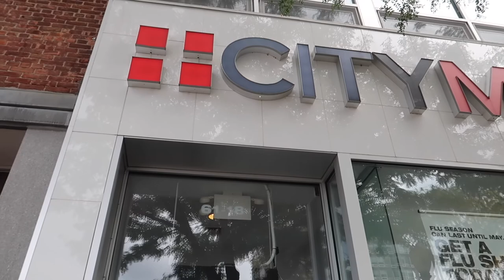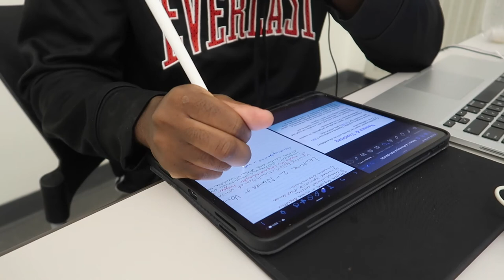THE NEW NORMAL | VLOG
Hey, what's going on people since the semester has gotten underway I think it is fair to say that the schedule and routine are in place. So I just wanted to share what I have been up to and how the middle of the semester is looking. Hope you guys enjoy it!

I reply to every single comment and if you truly enjoyed the video share with a friend on social media. Thanks in advance!

How to contact me: If you've got a question feel free to leave me a comment on this video or follow me on Instagram and send me a DM over there!

- About Me: Hello my name is Robert Thompson-Eshun and I am a doctor of pharmacy student at St. John's University. I make videos to help others learn lessons that I am learning as I am becoming a more independent person. I am really interested in fitness, health, and increasing productivity so I will show videos mostly around these topics.